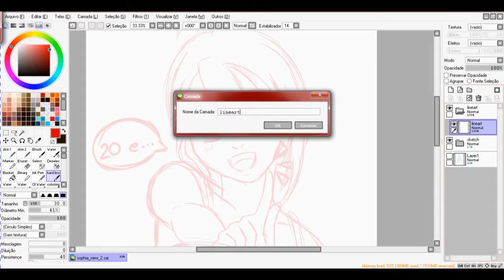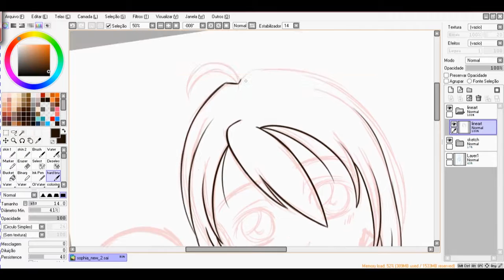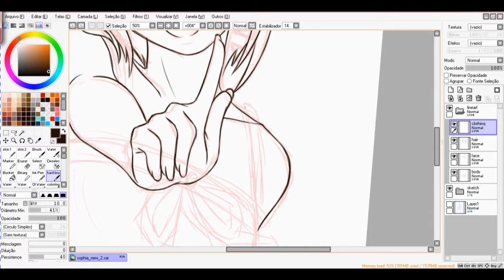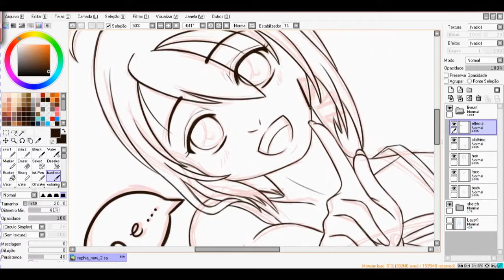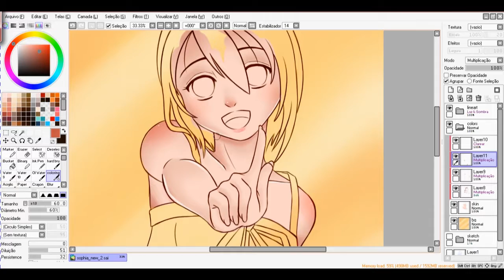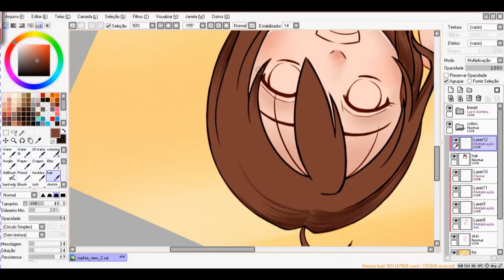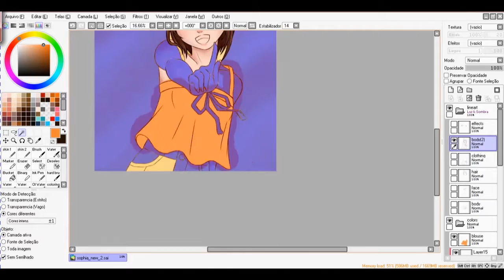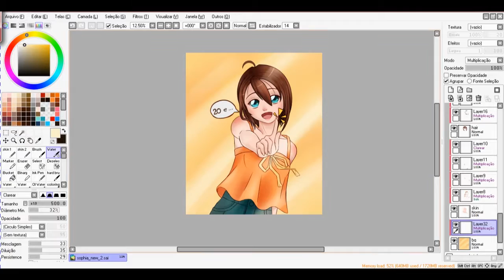[speedpaint] COMMISSION - Sophia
Sophia is the most cute little thing and Anime21's mascot x3~

I really loved her update and improvement this year.
Looking forward to the next redrawing!

Done with SaiTool + Intuos Pen Small.
Video edition: Premiere Pro.